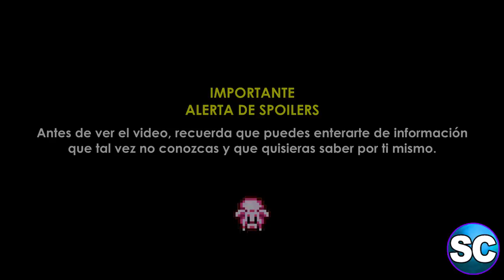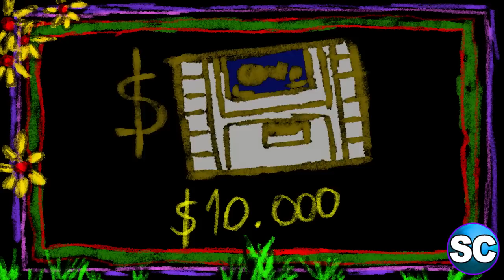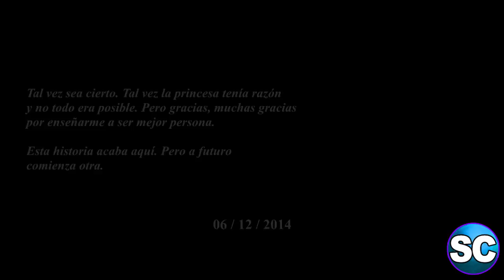El Final de Illusion of Gaia (Super NES, 1993 - 1994)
Trabajo dedicado.

P.D.: Corrección (Fé de Erratas) - La escena del naufragio no dura un mes exactamente, como indica el video, sino tres semanas, 21 días, hasta que Will y Kara son encontrados en la orilla del mar.